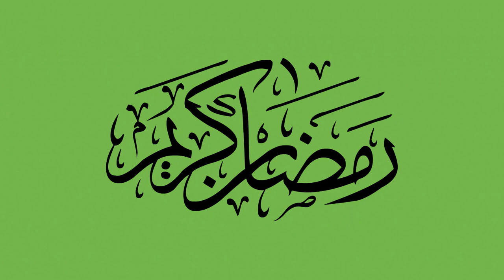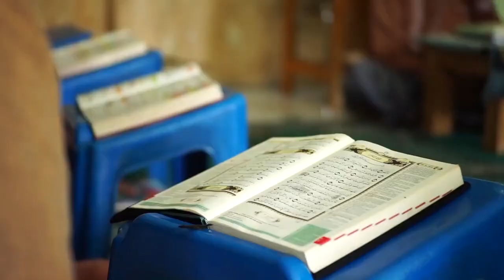Ramadan | Islam | Muslim | Mosque | Prayers | Free HD Videos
►CREDIT◄
We did not belong to this footage. we just collect copyright-free videos from different sources to help content creators.